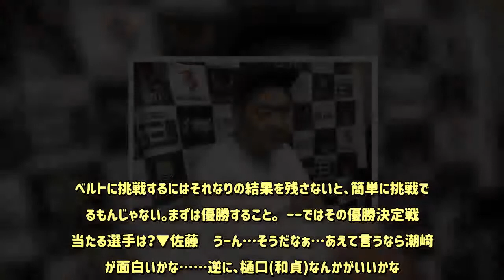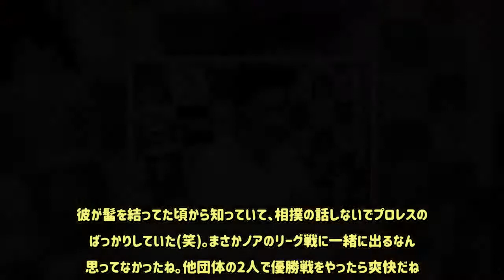【ノア】「他団体(DDT・樋口)の2人で優勝戦をやったら爽快だね」初出場！ZERO1・佐藤耕平 ミニインタビュー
いよいよ10月30日、後楽園ホールにて開幕する開幕する『GLOBAL LEAGUE 2018』。初出場のZERO1・佐藤耕平選手にインタビュー！ ーー『GLOBAL LEAGUE 2018』初出場が決まりました▼佐藤　実は5年前に参戦の話があったんですけど、怪我をしてチャンスを逃してしまった…。今回、念願のグローバル・リーグ出場が決まって、とても楽しみですね。 ーー初戦は開幕戦の10.30後楽園で拳王選手と対戦です▼佐藤　バチバチ行きますよ。同じ蹴りを使う選手の中で、1、2を争う強烈な蹴りを撃ってくる。蹴り負けないよう、バチバチ蹴り合いますよ。昨年の「火祭り2017」(7.12新木場)でやられてるんで、ウチ(ZERO1)のリーグ戦でヤラれたんで、今度はそっち(NOAH)のリーグ戦で借りを返しますよ ーー2戦目は11.8後楽園で中嶋勝彦選手です▼佐藤　何度かタッグを組んだことはあるけど、試合するのは初めてかな。拳王とはまた違う質の蹴りを使う選手。最近、昔とちょっとスタイルが変わってきてるね。そこには付き合わずに。面白い試合になるんじゃないかな。蹴りを使う選手には負けたくないね。 ーー続いては11.12広島でマサ北宮選手との公式戦です▼佐藤　彼とは初対決ですね。率直なイメージでパワーが強そう。(身体の)サイズは違うけど、自力、勢いがありそう。遠慮せずにぶつかりますよ。 ーー11.14高松で戦うクワイエット・ストーム選手については？▼佐藤　前にタッグで戦ったけど(2014年9.23新潟での6人タッグ)、とにかくあの腕！パワーでガンガン押して来るタイプというのはわかってる。変にいなす事はしたくないんで、思いっきり正面からぶつかって。 ーーストーム選手はその時に負けたリベンジをすると言ってます▼佐藤　その時は6人タッグだったんで、シングルだと戦い方は違ってくるからね。とにかくパワー負けしないように ーー11.16大阪・世界館では長井満也選手との一戦です▼佐藤　長井選手はウチにも上がってたし知ってるんですけど、試合で絡んだ事ないんですよ。元々のスタイルは似たようなモノなんですけど…蹴りを使う選手ばっかりだな！今のノアでの試合を見ていないんで、どんなスタイルで来るのか…ピンとこない。実は一番不安要素というか、怖いところなんですよ。キャリアもあるし、引き出しもある。身体もでかいし、足元をすくわれないようにしないと。とにかく、蹴りを使う選手には負けたくないね。 ーー11.21会津若松では齋藤彰俊選手との公式戦です▼佐藤　また蹴りか！拳王選手、中嶋選手と同じ蹴りを使ってくる。空手仕込みの重い蹴りだね。そこに加えて頑丈。齋藤さんのイメージは頑丈。そこをどう切り崩せるか。楽しみです。 ーー11.22仙台で丸藤正道選手と最終公式戦です▼佐藤　以前(2012年10.8横浜文体)シングルで勝ってるけど、丸藤選手のスタイルに付き合わないようにしないと。あのペースに持ち込まれないようにしないといけない。天性の動きというか、あの動きにはついていけないから(笑)。丸藤選手の土俵には上がらず、そこは潰しにかかりますよ！そうすれば自ずと同じ結果になる。 ーー丸藤選手と齋藤選手はGHCタッグ王者です▼佐藤　このリーグ戦をきっかけに波長の合う、手の合う選手がいれば、狙いに行くのもアリかな。団体(ZERO1)を背負って出るわけだから、優勝するのは当然。同じブロックにタッグ王者がいる、そこに勝つ。反対のブロックにはシングルのチャンピオン・杉浦選手がいる。誰が勝ち上がってくるかはわからないけど、優勝すればシングルも見えてくる。ベルトに挑戦するにはそれなりの結果を残さないと、簡単に挑戦できるもんじゃない。まずは優勝すること。 ーーではその優勝決定戦で当たる選手は？▼佐藤　うーん…そうだなぁ…あえて言うなら潮﨑豪が面白いかな……逆に、樋口(和貞)なんかがいいかな。彼が髷を結ってた頃から知っていて、相撲の話しないでプロレスの話ばっかりしていた(笑)。まさかノアのリーグ戦に一緒に出るなんて思ってなかったね。他団体の2人で優勝戦をやったら爽快だね。そうなったらノアの選手は面白くないだろうなぁ(笑)。その後の火種になったら面白い。リーグ戦だけじゃ終われないね。 ーーBブロックにはGHC王者の杉浦選手がいますが？▼佐藤　リーグ戦で優勝する事はそんな簡単なことじゃない。俺は「火祭り」を15年間、全てに出場している。その中で優勝したのは2回だけ。杉浦選手とは何度も戦っていて強さはよーく知っている。何が起こるかわからないのがリーグ戦。ただ強いだけじゃ優勝できない。ましてやチャンピオンは一番狙われるしね。順当にいけば決勝に出てくるだろうけど…。まずは自分のブロックを勝ち上がって決勝のリングに上がらないとね。さっきも言ったけど、結果を残さないと。ベルトに挑戦できる射程圏内に入れば当然狙いにいくし。 ーーでは最後にノアのファン、ZERO1ファンの皆さんへメッセージをお願いします▼佐藤　ノアの『GLOBAL LEAGUE 2018』、ZERO1のスタイルを貫き通して決勝のリングに立ちます！